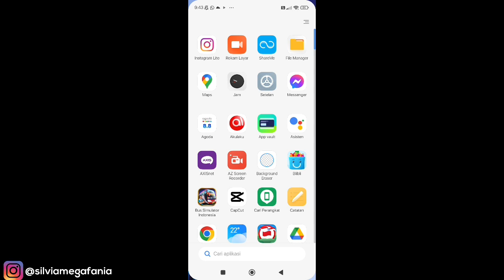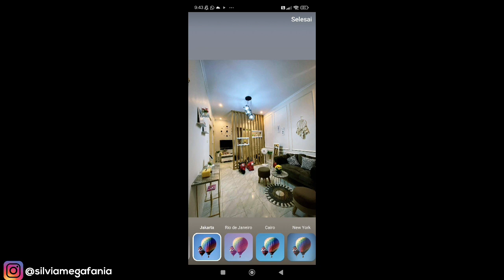Cara Mencari Filter Di Instagram Lite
Cara Mencari Filter Di Instagram Lite - Untuk kalian yang menggunakan instagram lite, kalian bisa pakai cara ini untuk mencari filter di instagram lite dengan mudah